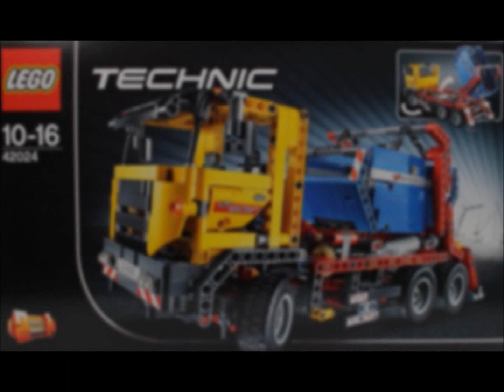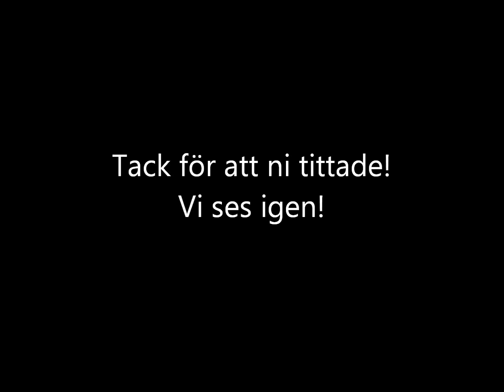Techniclego 42024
Mitt senaste legobygge.
En containerbil från Techniclego.

Filmen är redigerad i Windows live moviemaker.